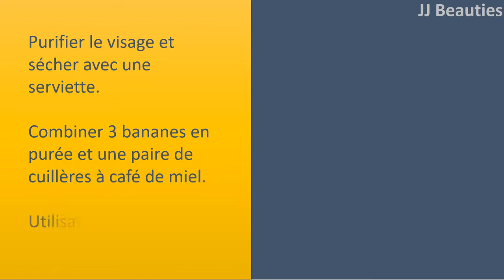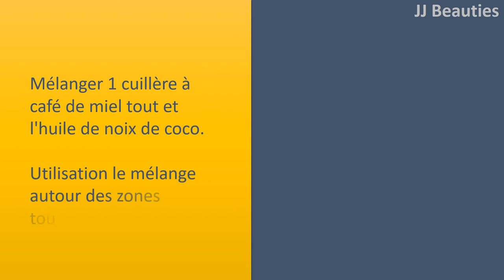Du miel pour faire face à la nuit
miel et Fraise.
nettoyer le visage et les éponger avec une serviette.
Combiner 3 bananes écrasées et une paire de cuillères à café de miel. Utiliser la pâte vers la zone touchée.
Laissez agir pendant 20 à 25 minutes et rincer à l'eau chaude.
appliquer une crème hydratante sans huile et non comédogènes.
Répéter deux fois par semaine pour un mois ou même plus avant de voir les résultats.

miel. Utiliser un coton tige d'utiliser un tout petit peu de miel brut vers la zone touchée.
Laissez agir pendant une demi
heure et rincez avec de l'eau adoptée par l'eau froide.
faire de nouveau régulièrement pour les meilleurs résultats.

Miel et Sucre. Scrub
Mélanger 1 cuillère à soupe de miel et 1 cuillère à café de sucre front. Utiliser le maquis vers la zone affectée et masser légèrement Pendant plusieurs minutes. 4
Rincer à l'eau et l'assécher complètement.
faire de nouveau régulièrement avant d'atteindre les résultats.

le miel et l'huile de noix de coco.
Combiner 1 cuillère à café de miel et toutes l'huile de noix de coco. Utiliser le mélange autour des domaines affectés.
lui permettre de prendre 15 minutes et rincer à l'eau chaude.
Stick au processus régulièrement.

le miel et le curcuma.
Mélanger 1 cuillère à soupe de miel et 1/8 c. à thé de poudre de curcuma.
Utilisez les boutons vers la pâte.
appliquer tout hydratant noncomedogenic.
Stick au processus régulièrement sans échec.